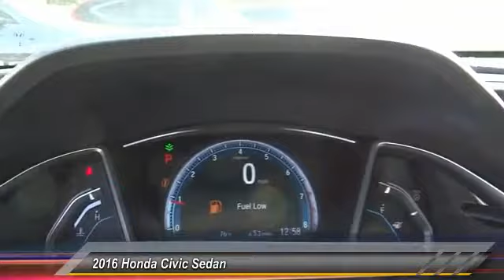2016 Honda Civic Sedan Pasadena Cerritos Los Angeles Alhambra Pasadena, SoCal, Orange County 160335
2016 Honda Civic Sedan 4dr CVT EX

HONDA OF PASADENA IS A NEW AND USED HONDA DEALERSHIP PROUDLY SERVICING LOS ANGELES, PASADENA, GLENDALE, ALHAMBRA, CERRITOS, & ALL NEARBY CITIES. THIS 2016 Honda CIVIC IS EQUIPPED WITH A , TRANSMISSION, AND RECEIVES AN ESTIMATED 31 City/41 Hwy MPG. CONTACT HONDA OF PASADENA TO SCHEDULE A TEST DRIVE AND TAKE THIS 2016 Honda CIVIC HOME TODAY, OR VISIT OUR SHOWROOM CONVENIENTLY LOCATED AT 1965 E. FOOTHILL BLVD, PASADENA, CA 91107. STOCK #: 160335 | 2016 Honda Civic Sedan 4dr CVT EX 2016 Honda CIVIC 4dr CVT EX Stock #: 160335 | VIN: 2HGFC2F75GH503791 | 2016 Honda Civic Sedan 4dr CVT EX Honda of Pasadena AT HONDA OF PASADENA, OUR GOAL IS TO SELL THE BEST VEHICLES AT THE LOWEST PRICES AND TREAT OUR CUSTOMERS WITH RESPECT. AS A CALIFORNIA HONDA DEALER, WE BELIEVE WHEN YOU CHOOSE HONDA OF PASADENA YOU ARE MAKING THE RIGHT CHOICE.